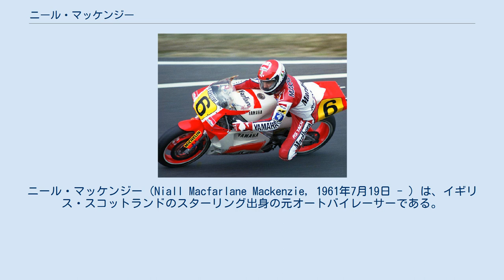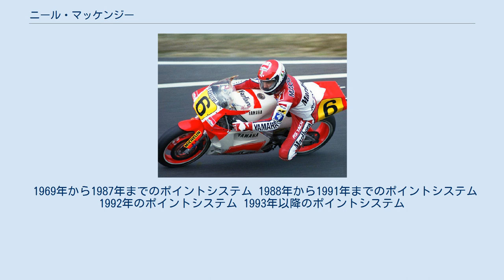ニール・マッケンジー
ニール・マッケンジー (Niall Macfarlane Mackenzie, 1961年7月19日 - ) は、イギリス・スコットランドのスターリング出身の元オートバイレーサーである。
ロードレース世界選手権やブリティッシュスーパーバイク選手権などで活躍した。
 20歳の頃から本格的なレース活動を始め、1984年にはイギリス国内350ccタイトルを、続く1985年には250ccと350ccのダブルタイトルを獲得する。
それと同時に1984年からグランプリの250ccクラスへの参戦を開始するが、グランプリでは目立った成績を残せずにいた。
 1986年、終盤の3戦にヘロン・スズキ・チームから500ccクラスに参戦し、7位、7位、8位と連続してポイントを挙げた。
特に最終戦サンマリノGPでは非力なRGガンマで予選3位になる速さを見せ、わずか3戦の参戦にもかかわらずシーズンランキング10位を獲得する。
この3戦で見せた実力を評価されて翌1987年にはホンダのワークスマシンNSRを与えられ、開幕戦の鈴鹿ではポールポジションを獲得した。
以後、グランプリでは優勝こそ記録できなかったもののコンスタントにポイントを挙げ続け、スズキ、ヤマハとワークスチームやセミワークスチームを渡り歩いた。
 1995年を最後にグランプリから身を引いた後は、ブリティッシュスーパーバイク選手権に元GPライダーのロブ・マッケルニア率いるチームからヤマハのマシンで参戦し、1996年から1998年まで3年連続タイトルを獲得した。
2000年シーズンをもって現役引退。
 2人の息子、テイラーとタランもオートバイレーサーとして活動しており、2011年には兄のテイラーがグランプリ125ccクラスにフル参戦デビューした。
 1969年から1987年までのポイントシステム 1988年から1991年までのポイントシステム 1992年のポイントシステム 1993年以降のポイントシステム